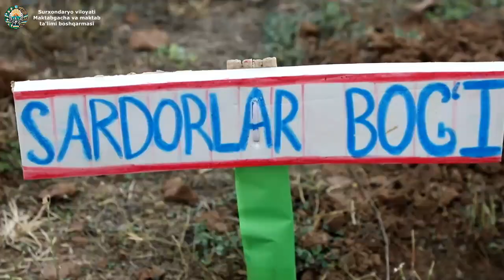"SARDORLAR BOG'I" TASHKIL ETILDI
"Yashil makon" umummilliy loyihasi ijrosini ta'minlash, yurtimizda yashil maydonlar ko'payishiga hissa qo'shish maqsadida bugun Termiz shahridagi 26-maktabda viloyat hamda maktab "Kamalak" va Ittifoq sardorlari tashabbusi bilan "Sardorlar bog'i" tashkil etildi. Bog'ga o'g'il-qizlar tomonidan turli mevali va manzarali daraxt ko'chatlari ekildi.

✍🏻 Surxondaryo viloyati Maktabgacha va maktab ta'limi boshqarmasi Axborot xizmati.